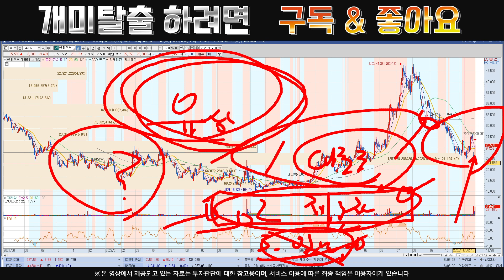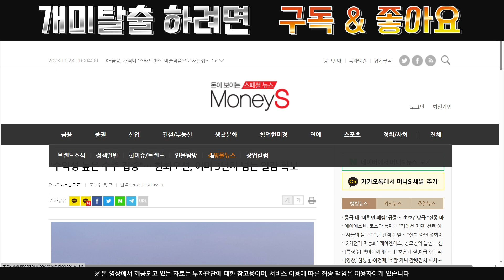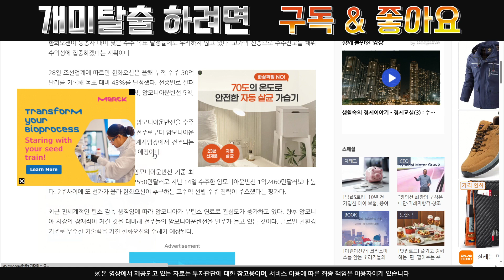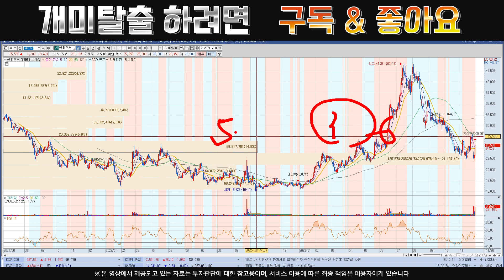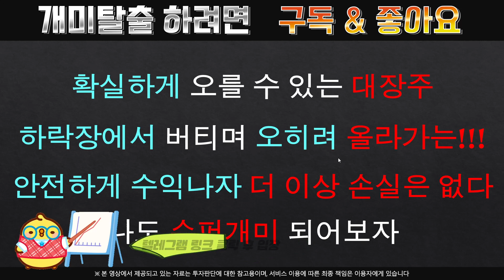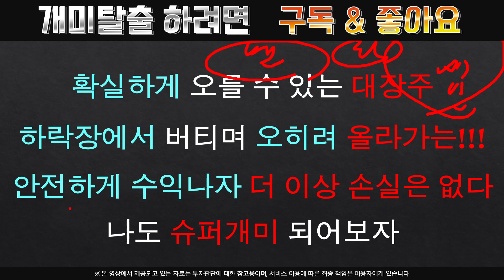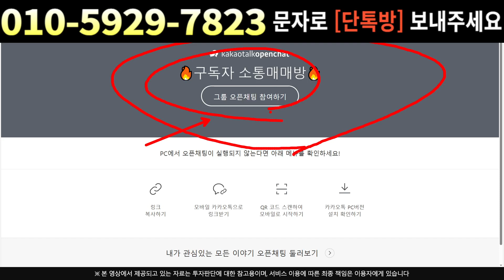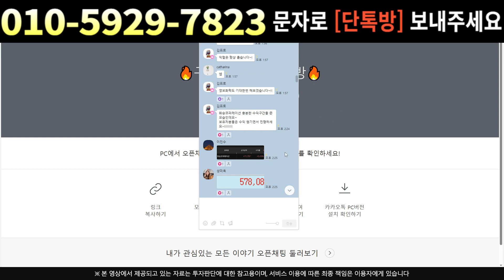[주식]한화오션 - 쌀때 쓸어 담으세요 !! 무섭게 올라 갑니다 !!한화오션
실시간 구독자소통 카톡방 투자정보 텔레그램